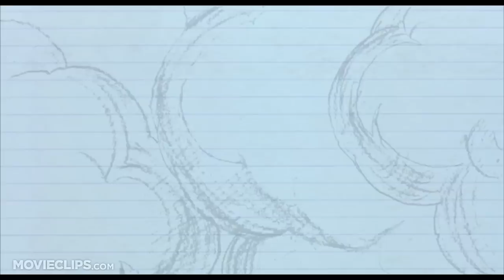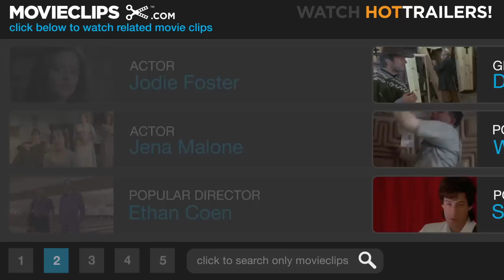The Dangerous Lives of Altar Boys (2/10) Movie CLIP - The Atomic Trinity (2002) HD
CLIP DESCRIPTION:
This animated segment introduces the altar boys' comic book alter-egos, The Atomic Trinity, as they do battle with the evil Sister Assumpta (Jodie Foster).

FILM DESCRIPTION:
The Dangerous Lives of Altar Boys brings Chris Fuhrman's well-received, posthumously published teen novel to the screen. Set in the 1970s, the film concerns two rebellious Catholic schoolboys -- bashful, pensive Francis (Emile Hirsch) and whip-smart, impulsive Tim (Kieran Culkin) -- who spend their free time pulling elaborate pranks and creating a comic book featuring themselves and their friends, Wade (Jake Richardson) and Joey (Tyler Long), as superheroes. Their alter egos are brought to life in animated sequences by Spawn creator Todd McFarlane. Their grim, strict, one-legged teacher, Sister Assumpta (Jodie Foster), is drawn as a motorcycle-riding supervillain. Vincent D'Onofrio plays the more easygoing Father Casey. Egged on by Tim, Francis admits that he has a crush on Margie Flynn (Jena Malone). Tim encourages Francis to pursue Margie, at one point even sending her a mash note and signing his friend's name. Francis and Margie eventually begin seeing each other. But when Margie reveals a terrible, painful secret to Francis, it sets off a chain of events that leads to tragedy. The Dangerous Lives of Altar Boys marks the feature debut of director Peter Care. It was screened at several festivals, including the 2002 Sundance Film Festival. The film sparked a small controversy at the 2001 Cannes Film Festival, where it was rejected, allegedly in retaliation for producer Foster's decision to forego heading up the fest's jury in order to replace Nicole Kidman in Panic Room.

CREDITS:
Cast: Emile Hirsch, Kieran Culkin, Jena Malone, Jake Richardson, Tyler Long, Jodie Foster
Director: Peter Care
Producers: Lisa Buono, Pen Densham, Terry Fitzgerald, Jodie Foster, Tim Harbert, David A. Jones, Graham King, Cheryl La Sasso, Meg LeFauve, Guy McElwaine, Todd McFarlane, Chrisanne Mitchell, Eric Radomski, Jay Shapiro, Bob Stephenson, John Watson, Michael Wolf
Screenwriters: Chris Fuhrman, Jeff Stockwell, Michael Petroni